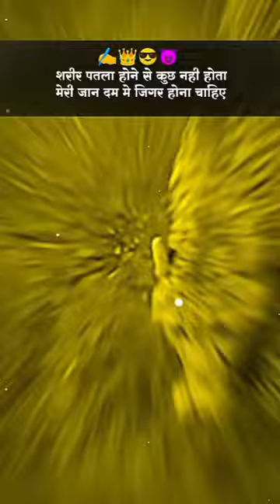tiger ne magarmacch ko chap Diya